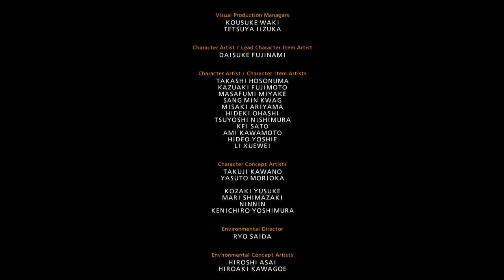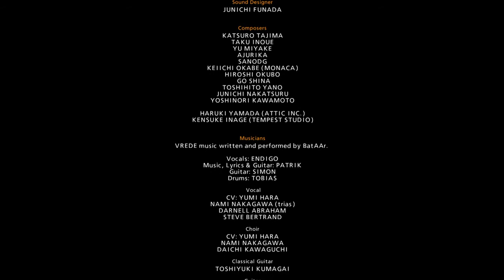🌋TEKKEN™7 (PS4): Young 🐯Heihachi [Arcade battle 2]